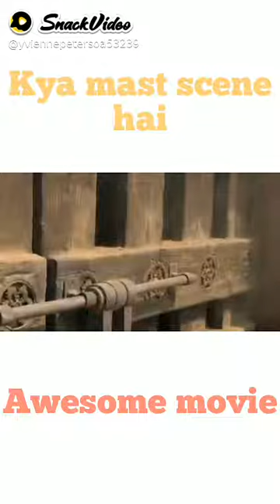varun dhawan in action best scene hai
varun dhawan